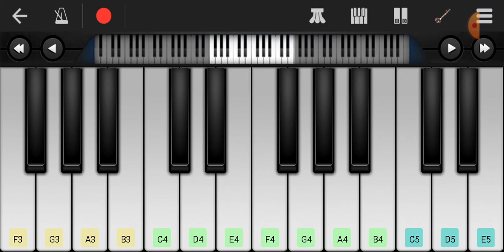Kacha Badam Song In Walkband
Kacha Badam
Kacha Badam Song Piano
Kacha Badam piano
On Mobile
Kacha Badam Mobile Remix
Viral
Trending
How To Repeat Walkband
Kacha Badam Piano Tutorial
Viral Badam Song Remix
Viral Badam Song Ringtone
kacha badam song
kacha badam
kacha badam viral song
badam song